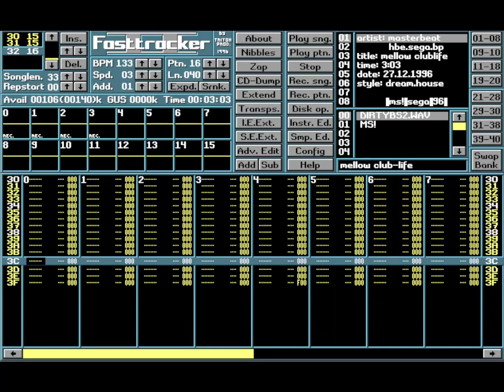Mellow Club Life (Masterbeat)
Creator: Masterbeat
Titel: Mellow Club-Life
Year: 1995

Mellow Club-Life
Listen to real play: